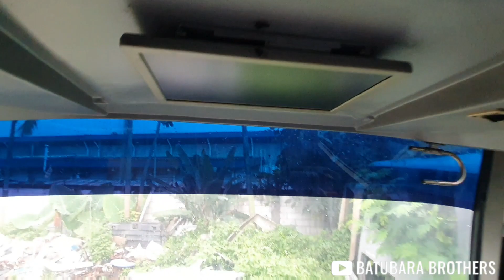Review Ex BigBird di Body Repair Cakra || Calon ALS